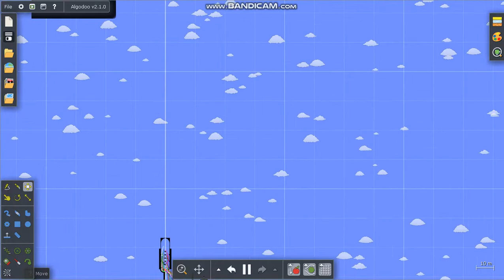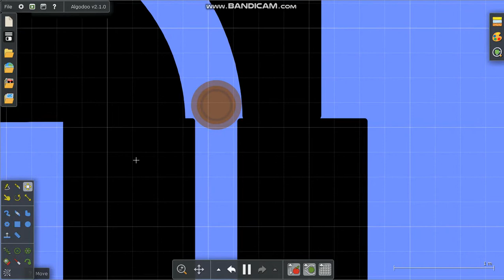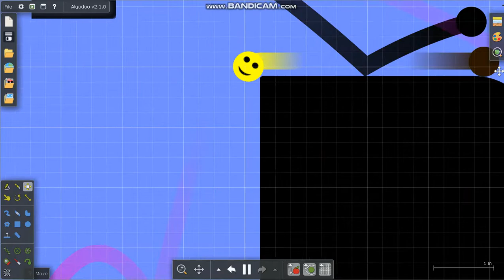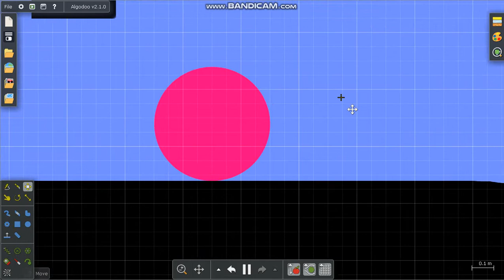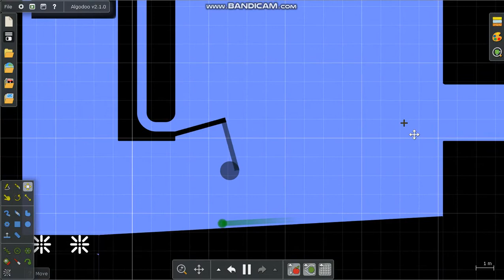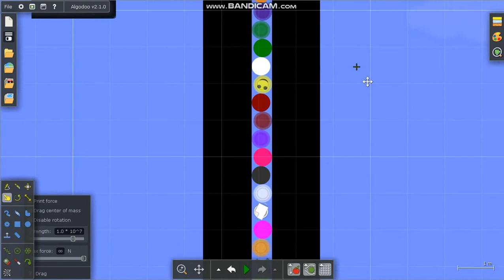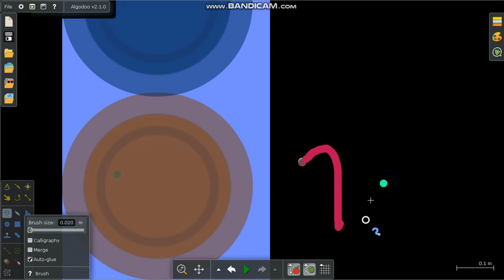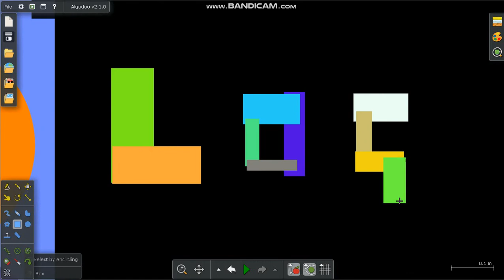Marble Race 1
Made by: Lab2016 Productions